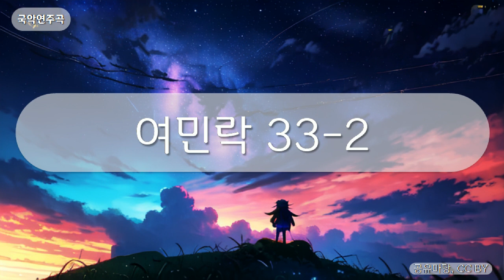국악연주곡 - 여민락 33-2